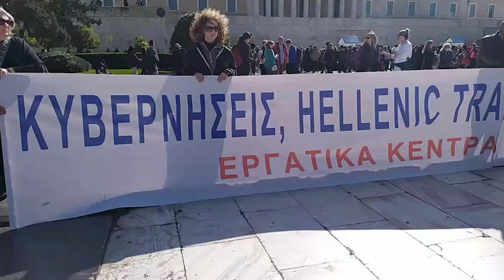Μεγάλο πανό: «Κυβερνήσεις, Hellenic Train και ΟΣΕ είναι οι βασικοί εγκληματικοί κλειδούχοι»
Εκατοντάδες είναι ήδη οι συγκεντρωμένοι στην πλατεία Συντάγματος που δίνουν το «παρών» στη μεγάλη διαδήλωση των σωματείων για την καταδίκη των ενόχων του μεγάλου εγκλήματος στα Τέμπη και για τη διεκδίκηση μέτρων προστασίας, ασφαλείς συγκοινωνίες και μεταφορές.

Αρκετή ώρα πριν το προκαθορισμένο ραντεβού, εργατικά σωματεία, φοιτητικοί σύλλογοι και άλλοι φορείς βρίσκονται στο Σύνταγμα.